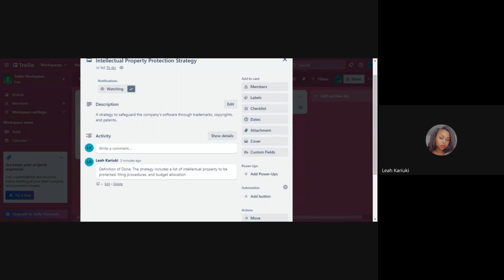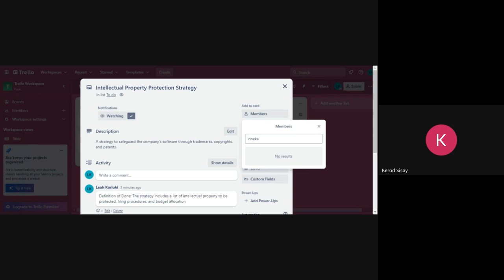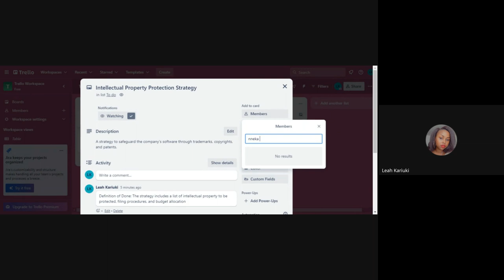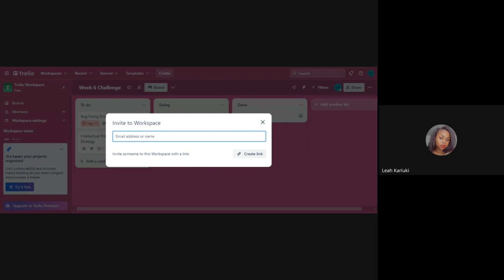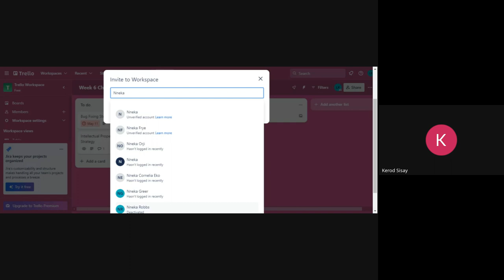U2J 1 W6D2, Standup 1